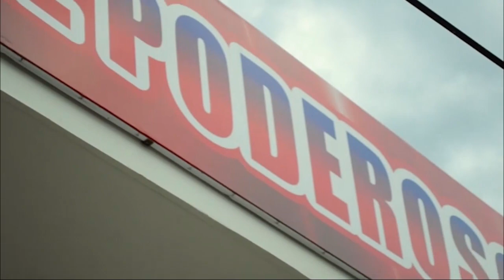MOTOTAXISTA FUE CAPTURADO CON VIDEOS PORNOGRÁFICOS DE MENORES DE EDAD